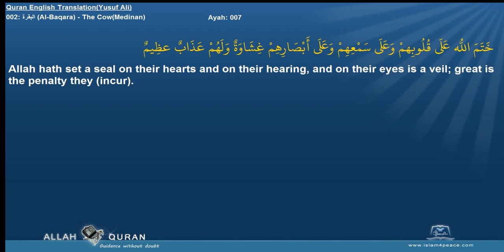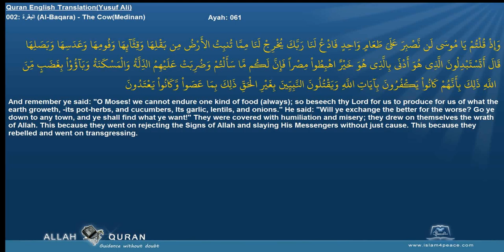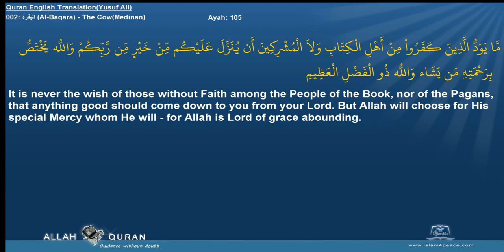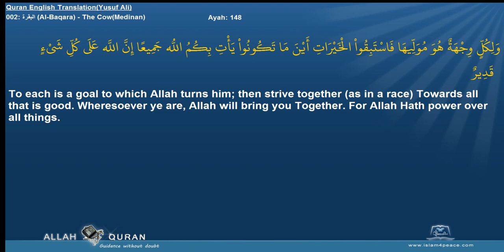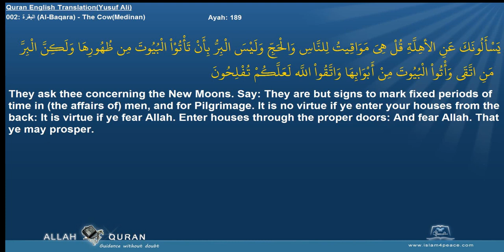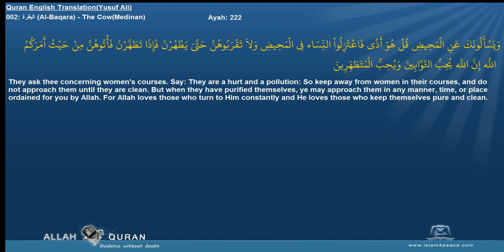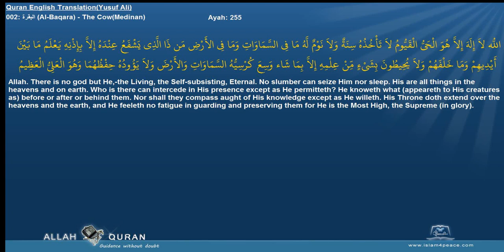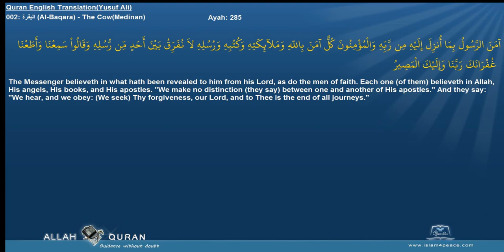Quran English Yusuf Ali Translation 002 البقرة Al Baqara The CowMedinan Islam4Peace com